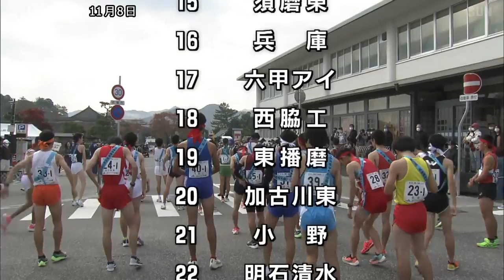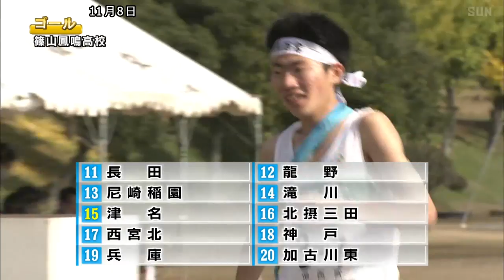兵庫県高校駅伝2020【男子】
2020年11月8日、丹波篠山市で開かれた兵庫県高校駅伝。
７区間４２・１９５キロで競った男子（第75回大会）は須磨学園が２時間４分８秒で３年ぶり５度目の優勝を飾った。
以下、報徳、西脇工、神港学園、川西緑台、飾磨工、県西宮、東播磨、宝塚、姫路商と続いた。

©SUN-TV,co.ltd